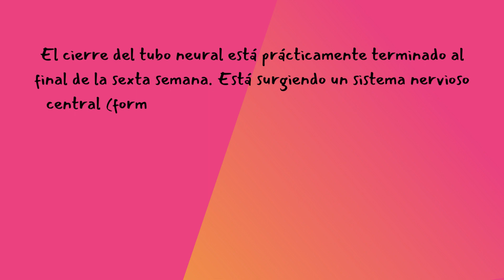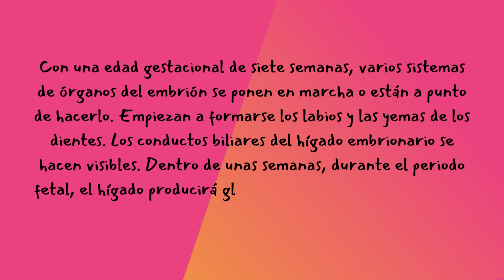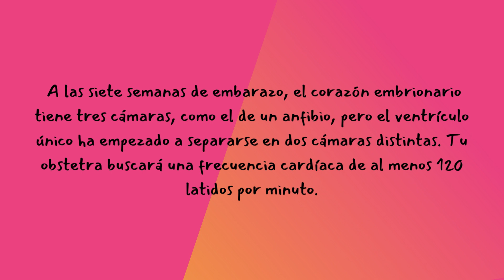Primeras etapas del embarazo. Semanas 6 y 7 de embarazo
Más info:
El Embarazo mes a mes. Lo que necesitas saber
¿Cuántas semanas de embarazo y meses tengo? - Equivalencias